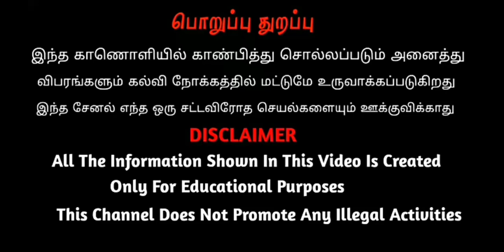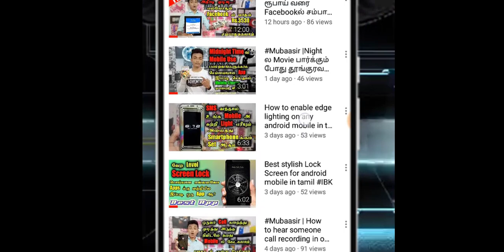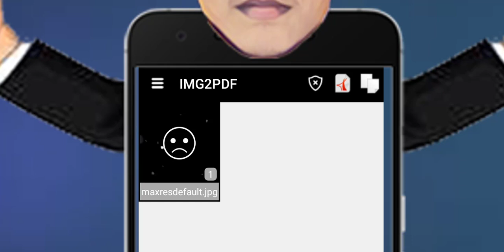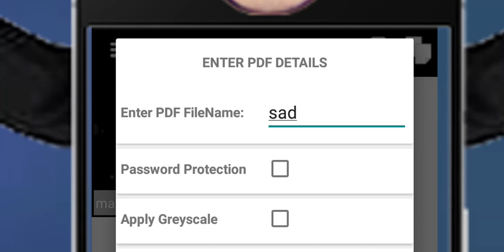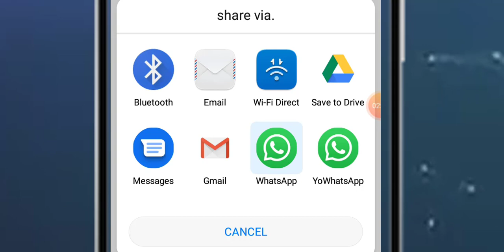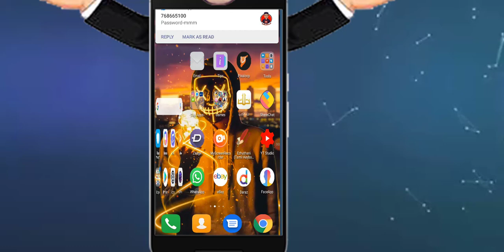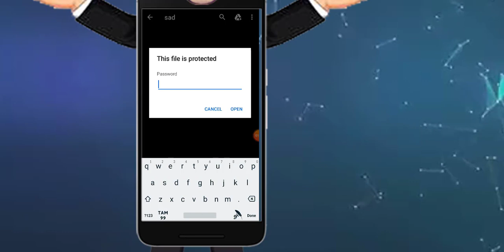Whatsapp image க்கு Lock போடலாம் | How to protect whatsapp image